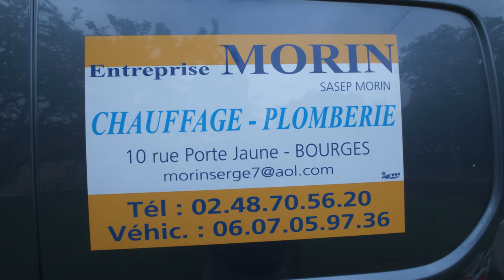Plombier chauffagiste à Bourges: ENTREPRISE MORIN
Depuis de nombreuses années, nous avons su répondre aux besoins de nos clients dans leurs travaux de chauffage, de plomberie et de traitement de l’eau. Nous possédons les compétences requises pour :

L'installation, l’entretien, la maintenance et le dépannage de votre chaudière à gaz, au fioul, pompe à chaleur.
L'étude et la réalisation de vos projets touchant le domaine des énergies renouvelables,
le dépannage de votre système de plomberie,
la mise en place de votre climatisation,
la rénovation de votre salle de bains...
Nous travaillons aussi bien auprès des particuliers que des professionnels.